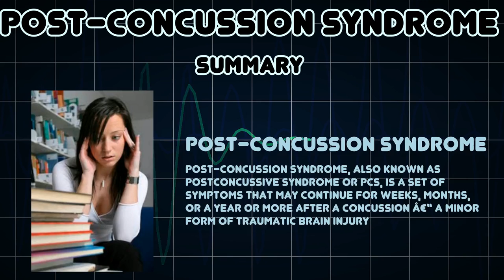Post-concussion syndrome (Medical Condition)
Symptoms, risk factors and treatments of Post-concussion syndrome (Medical Condition)

Post-concussion syndrome, also known as postconcussive syndrome or PCS, is a set of symptoms that may continue for weeks, months, or a year or more after a concussion â€“ a minor form of traumatic brain injury